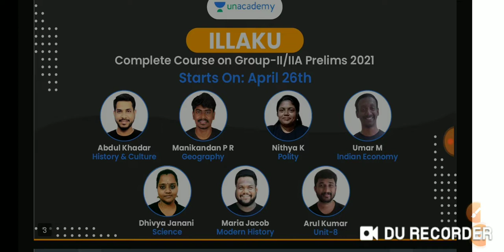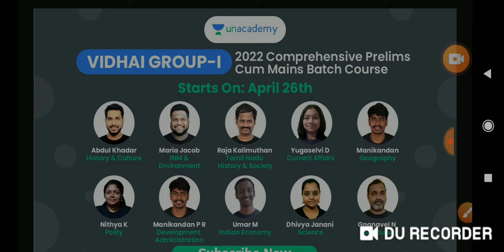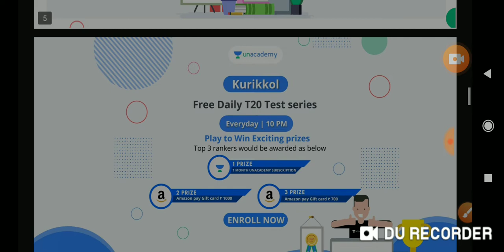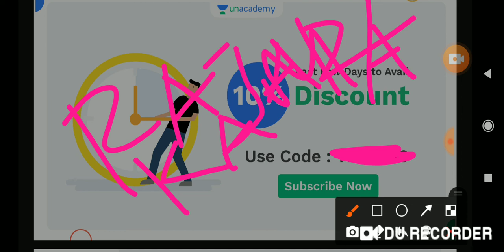🎖️🔥💥💪 இலக்கு - விதை - TNPSC Exam Preparation 🎀🔥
VIDHAI: GROUP-I 2022 COMPREHENSIVE PRELIMS cum MAINS BATCH COURSE (Starts on: April 26)